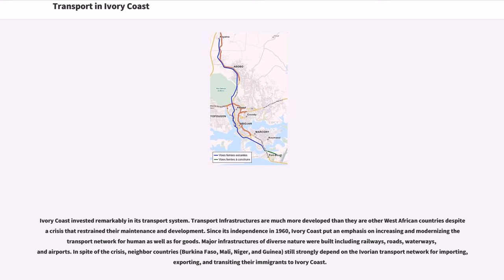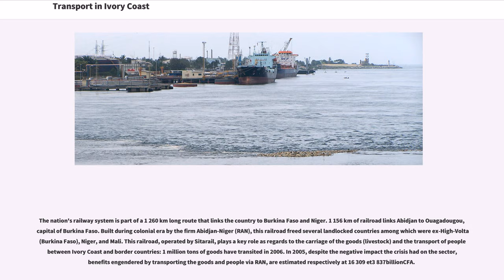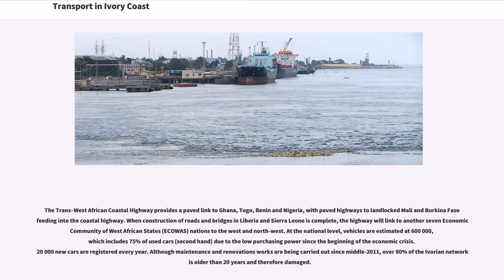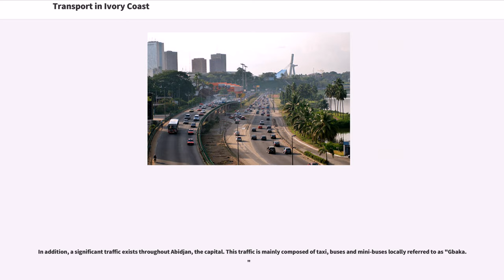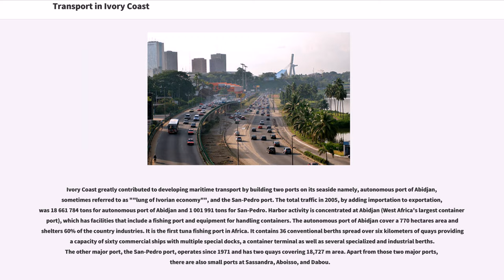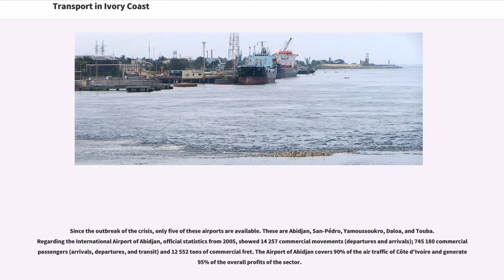Transport in Ivory Coast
Ivory Coast invested remarkably in its transport system. Transport Infrastructures are much more developed than they are other West African countries despite a crisis that restrained their maintenance and development. Since its independence in 1960, Ivory Coast put an emphasis on increasing and modernizing the transport network for human as well as for goods. Major infrastructures of diverse nature were built including railways, roads, waterways, and airports. In spite of the crisis, neighbor countries (Burkina Faso, Mali, Niger, and Guinea) still strongly depend on the Ivorian transport network for importing, exporting, and transiting their immigrants to Ivory Coast.

The nation's railway system is part of a 1 260 km long route that links the country to Burkina Faso and Niger. 1 156 km of railroad links Abidjan to Ouagadougou, capital of Burkina Faso. Built during colonial era by the firm Abidjan-Niger (RAN), this railroad freed several landlocked countries among which were ex-High-Volta (Burkina Faso), Niger, and Mali. This railroad, operated by Sitarail, plays a key role as regards to the carriage of the goods (livestock) and the transport of people between Ivory Coast and border countries: 1 million tons of goods have transited in 2006. In 2005, despite the negative impact the crisis had on the sector, benefits engendered by transporting the goods and people via RAN, are estimated respectively at 16 309 et3 837billionCFA.

As of 2004, the railway network consisted of a state-controlled 660 km section of a 1,146 km narrow gauge railroad that ran north from Abidjan through Bouaké and Ferkéssédougou to Ouagadougou, Burkina Faso.

Ivory Coast road network spreads over 85 000 km consisting of 75 000 unpaved, 65 000 km, and 224 km highways. It provides national and international traffic with neighbor countries.

The Trans–...